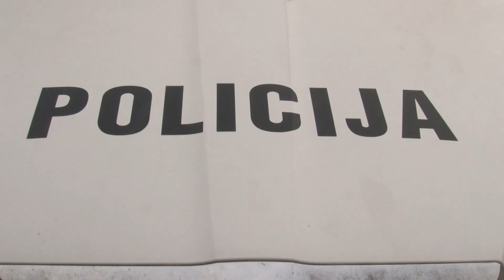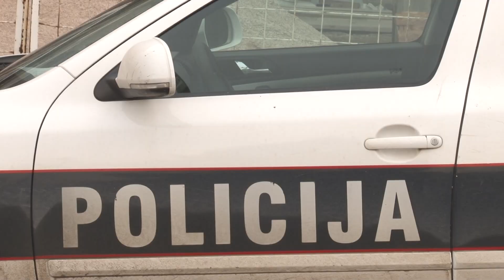U ZDK, u odnosu na prošlu godinu, povećan broj saobraćajnih nezgoda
Na području ZDK u prvih jedanaest mjeseci tekuće godine evidentirana je 2.621 saobraćajna nezgoda, kojom prilikom su lakše i teže povrijeđene 883 osobe dok su smrtno stradale 24 osobe. U odnosu na isti period prošle godine, broj saobraćanjih nezgoda je povećan.